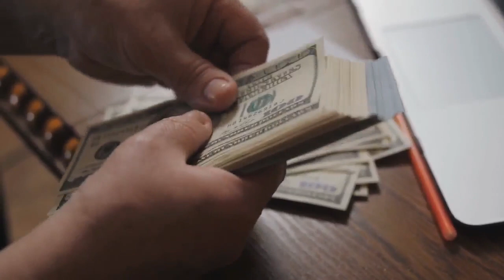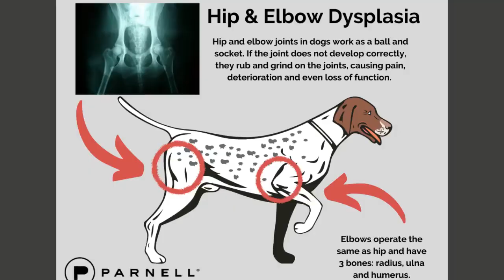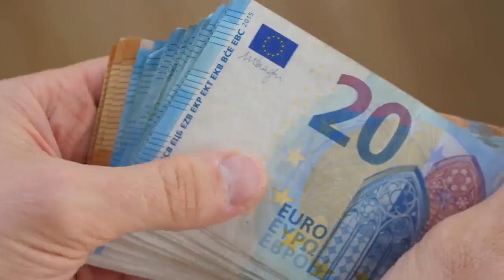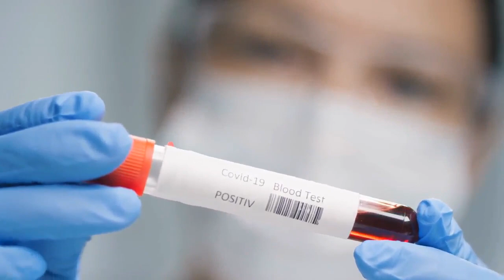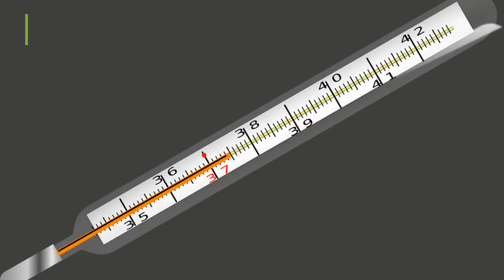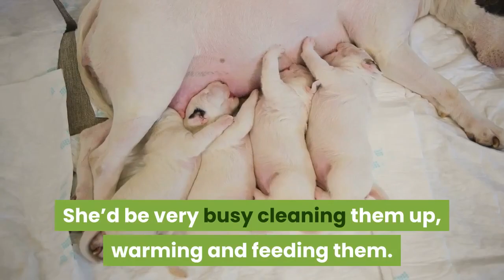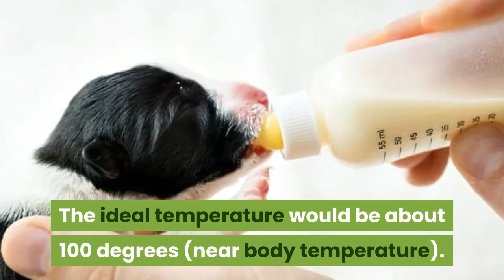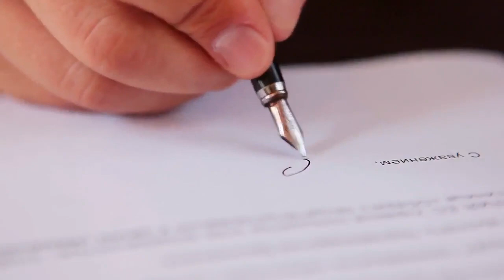How to Breed Dogs? A Complete Guide to Breeding Dogs | Cute Dog Videos | Pawesomepuppy